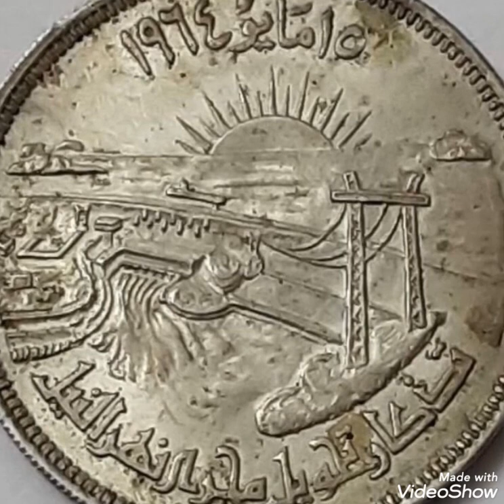1964 Rare coin pennies worth money rare